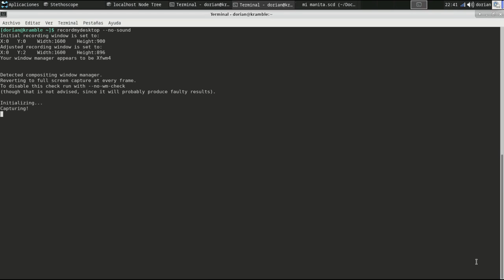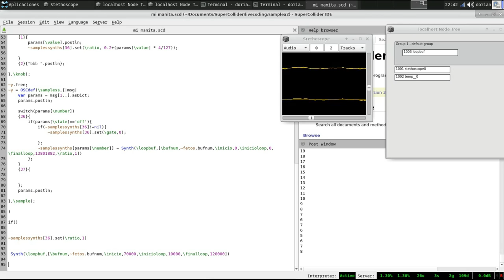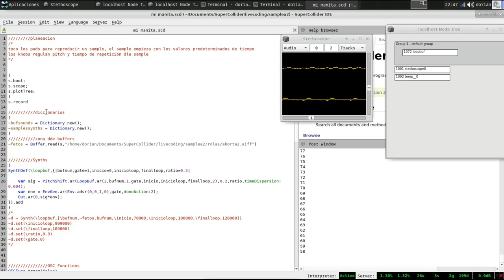Experimentos sonoros abortados, carta del cigoto hiperdesarrollado a su jefecita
Experimento con un controlador midi y supercollider a través de OSC
usando samples recortados del video de la carta de un feto a su mamá